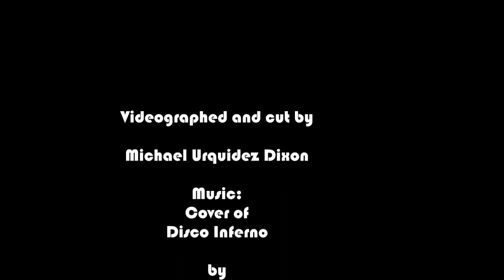Taco Tuesday at the Shores 03 01 2022